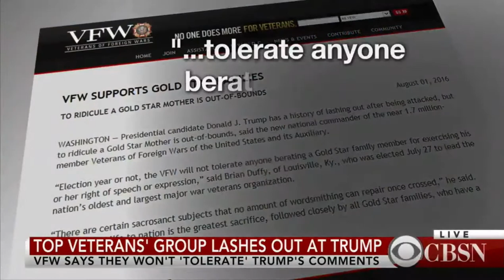Major Garrett / Donald Trump's Khan Attacks Leaves Campaign In Disarray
CBS Reporter Major Garrett looks at state of Donald Trump's campaign following attacks on Gold Star Family of Capt Humayun Khan.